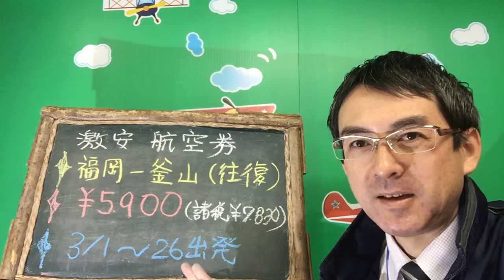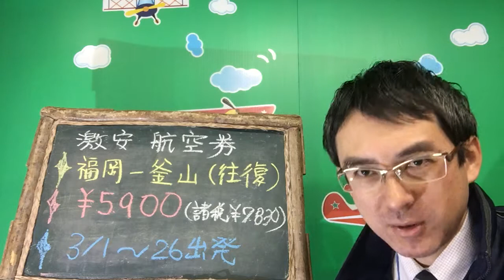２０１６卒業旅行に最適！福岡発 釜山往復 格安チケット｜ウィルツアー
燃油サーチャージ、その他諸税は別途必要です｜福岡から釜山行きの往復航空券　福岡発9時20分・11時40分・16時10分・19時40分に福岡から釜山行きの往復航空券　福岡発9時20分・11時40分・16時10分・19時40分に出発し、復路の釜山発は7時35分・9時55分・14時20分・18時00分に出発する釜山行き航空券です。有効期間は日帰りから最大15日間までで変更不可な往復航空券です。【商品詳細】